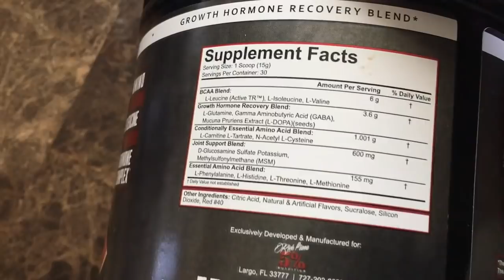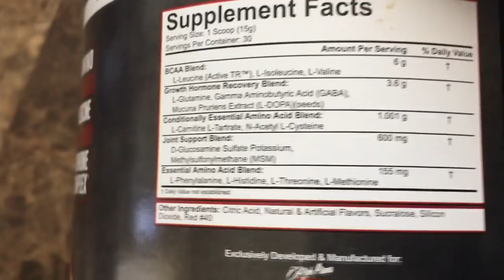Подними Свой ГР и Расти МЫШЦЫ 💪 - Жги ЖИРЫ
Подними Свой Гормон Роста и Расти МЫШЦИ - Жги ЖИРЫ

ДРУЗЬЯ! Перед тем как задать вопрос, проверьте, нет ли на него ответа в моей группе или на моем канале! Также веду платные персональные тренировки и ОНЛАЙН консультации! В любом случае стараюсь ответить всем! ;) ЕГОР РУБАНОВ, ТРЕНИРОВКИ, ПИТАНИЕ, ИНСУЛИН, ПРОГРАММЫ, ПОХУДЕНИЕ, ЖИРОСЖИГАНИЕ, ГР, мышцы растут, жир горит,